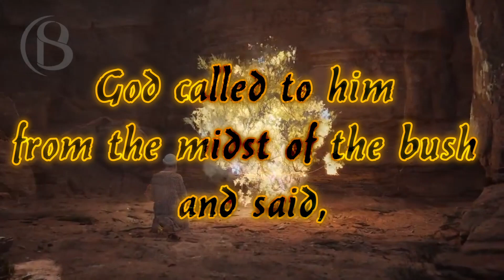Exodus 3:4-5 Moses & the Burning Bush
Verses:
Exodus 3:4-5
4 So when the LORD saw that he turned aside to look, God called to him from the midst of the bush and said, “Moses, Moses!”
And he said, “Here I am.”
5 Then He said, “Do not draw near this place. Take your sandals off your feet, for the place where you stand is holy ground.”

The short piece of music is ‘Enigmatic Ritual’ by Veaceslav Draganov.